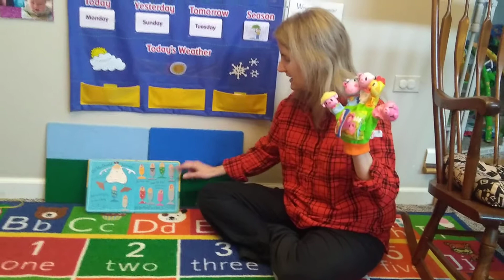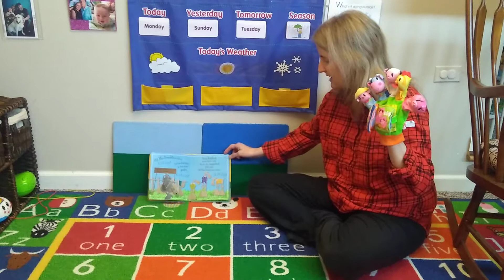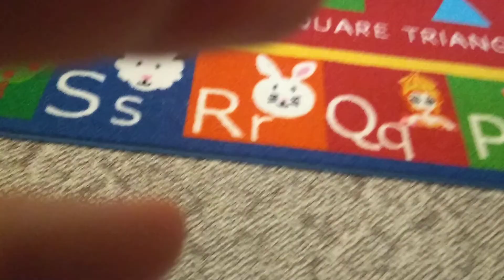April 27, 2020